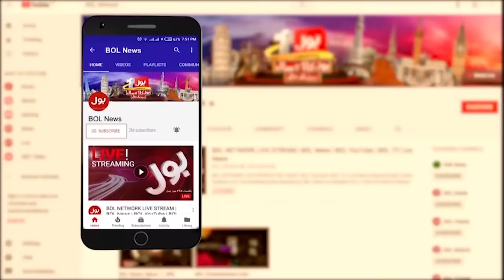Shehbaz Sharif Government Mistake | Budget 2023 24 Updates | National Debate | Jameel Farooqui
Shehbaz Sharif Government Mistake | Budget 2023 24 Updates | National Debate | Jameel Farooqui | 9 June 2023